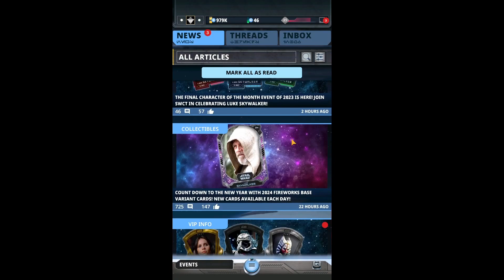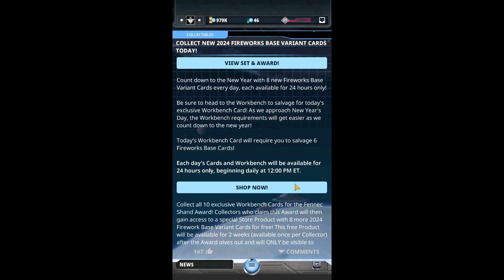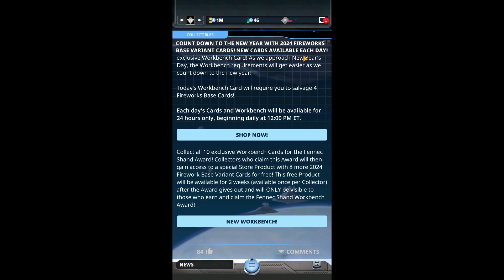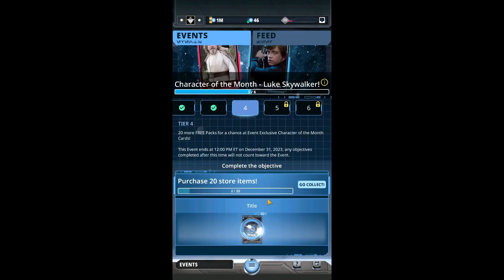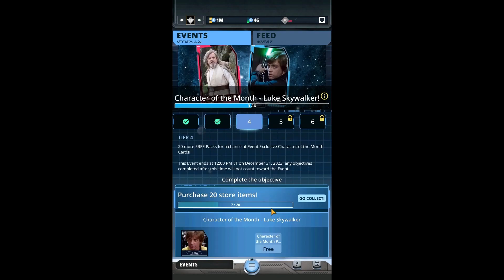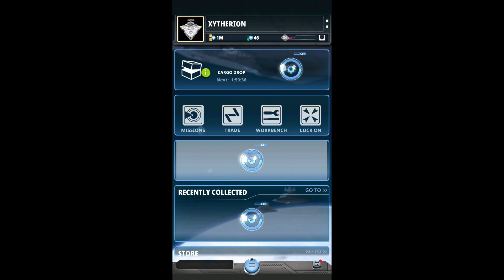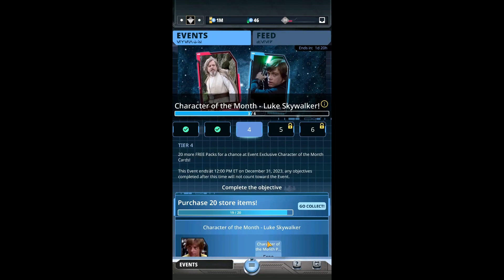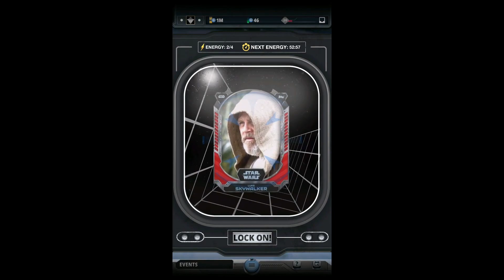Star Wars: Card Trader #72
Star Wars: Card Trader is an app released by The Topps Company, Inc.